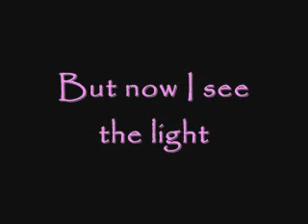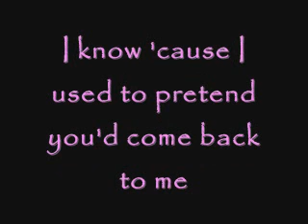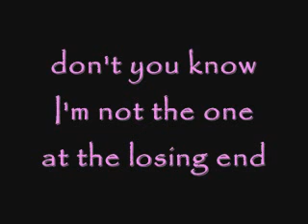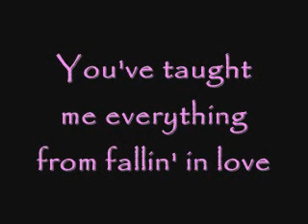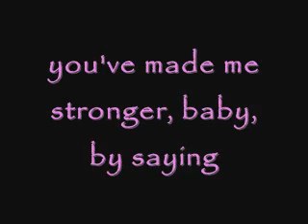You've made me stronger (lyrics)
hope you enjoy watching and singing to this song,. please comment. i try to make more of this kind of video